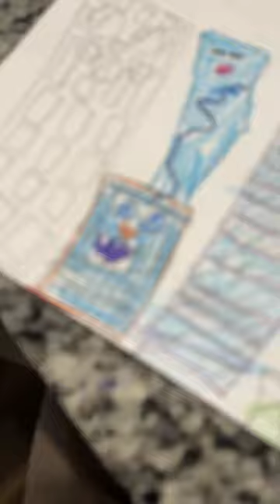Drawing a riz/Rizzi